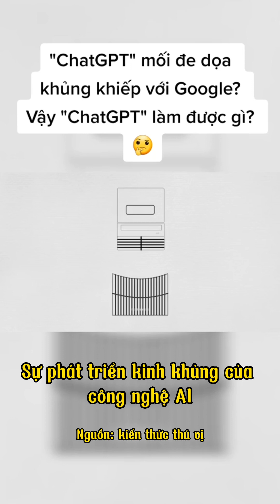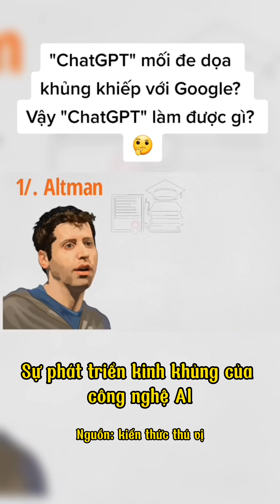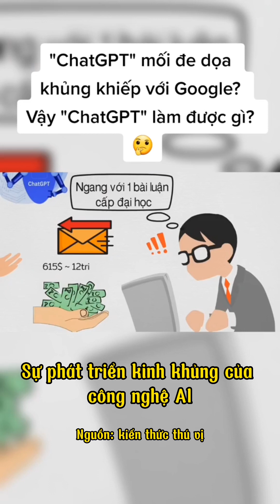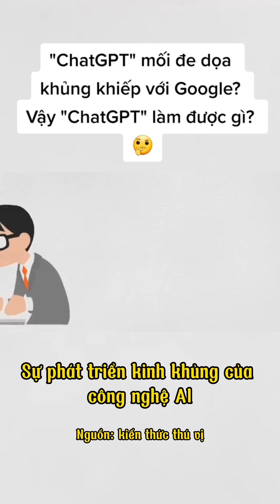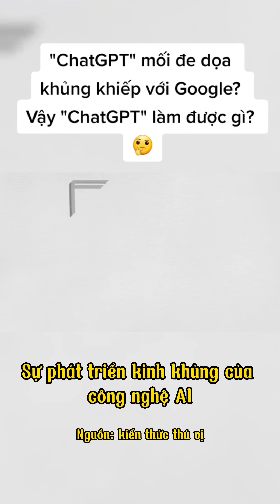Chat GPT là gì và làm được gì?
ChatGPT hay với tên gọi đầy đủ là Chat Generative Pre-training Transformer - một chatbot do công ty khởi nghiệp OpenAI phát triển. ChatGPT có thể được hiểu đơn giản là một AI (trí thông minh nhân tạo). Điểm đặc biệt của AI này nằm ở "kho" kiến thức mà ChatGPT đã học được.
Nguồn: Kiến Thức Thú Vị
Nếu có thiếu sót hay bất cứ vấn đề gì hãy comment phía dưới để mình hoàn thiện. Giang Chí Hào xin cảm ơn ạ.